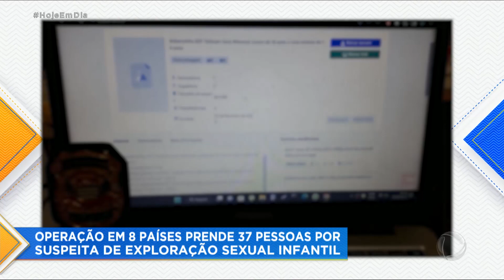Operação internacional contra exploração sexual infantil na internet leva criminosos à prisão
Uma ação internacional de combate à exploração sexual infantil online está em curso em oito nações, resultando na detenção de 37 indivíduos. No Brasil, 14 pessoas foram presas sob suspeita de armazenar e disseminar material pornográfico envolvendo crianças.